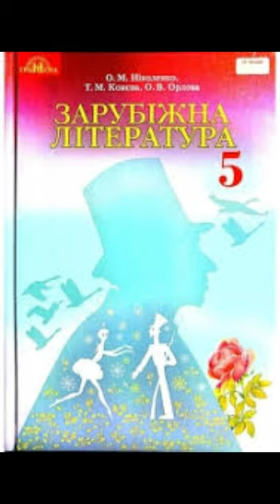"Полоіанна"//Розділ 18 Призми//Е.Портер//5 клас